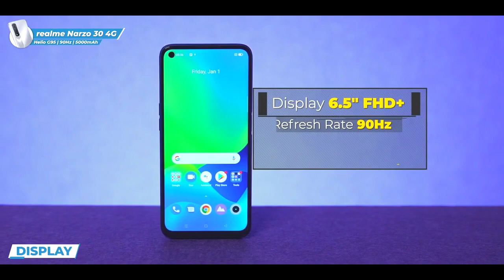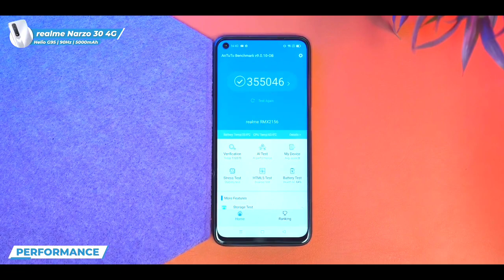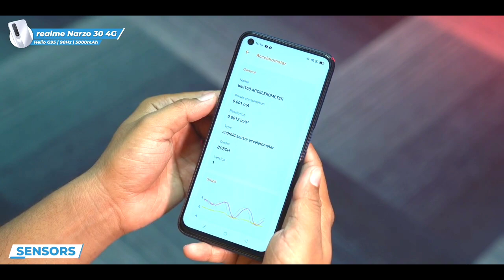Realme Narzo 30 4G Unboxing, Realme Narzo 30 4G Review and First Impressions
Dosto aaj hum unbox kar rahe hain realme Narzo 30 4G smartphone ko. Ye smartphone  Narzo series ka fourth device hain aur aata hain kuch interesting features aur kamaal ki price ke sath, To Iss Video Ko Ant Tak Dekhiye Aur video ko like aur share karna na bhoole.
Video Chapters:-
0:00 Realme Narzo 30 4G Smartphone Highlights
0:18 Realme Narzo 30 4G Smartphone Unboxing
0:42 Realme Narzo 30 4G Smartphone Build Quality
1:31 Realme Narzo 30 4G Smartphone Display
1:42 Realme Narzo 30 4G Smartphone Specifications
1:59 Realme Narzo 30 4G Smartphone Performance
2:30 Realme Narzo 30 4G Smartphone Rear Camera
2:45 Realme Narzo 30 4G Smartphone Front Camera
2:58 Realme Narzo 30 4G Smartphone Connectivity Features
3:09 Realme Narzo 30 4G Smartphone Sensors